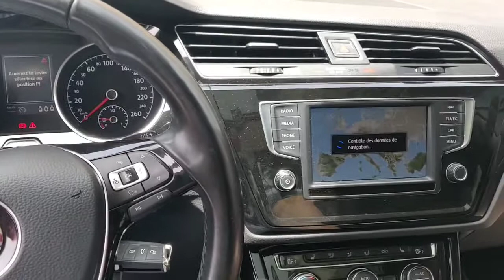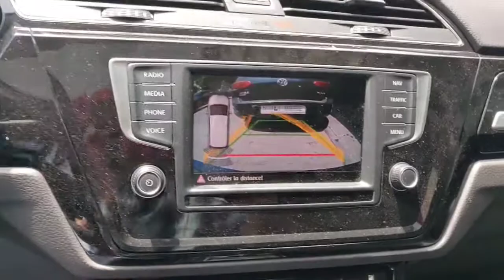Installation Rear Camera Original Volkswagen High Avec Guideline Sur VW Touran 2017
Installation Rear Camera Original Volkswagen High Avec Guideline Sur VW Touran 2017 (Caméra Origine VW High + Cablage Origine ).